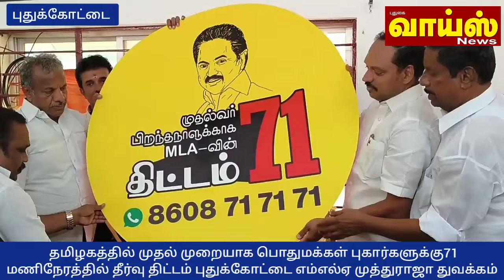71 மணி நேரத்தில் பொது மக்களின் புகாருக்கு நடவடிக்கை புதுக்கோட்டையில் எம்எல்ஏ துவக்கம்